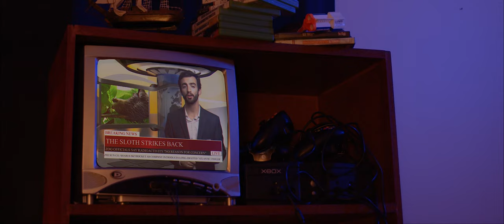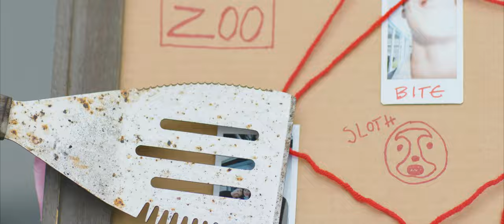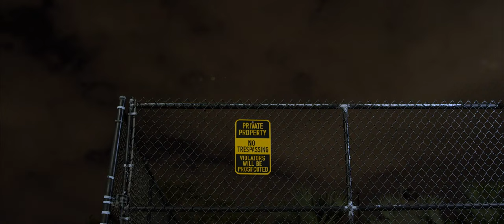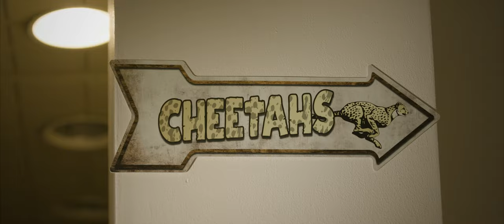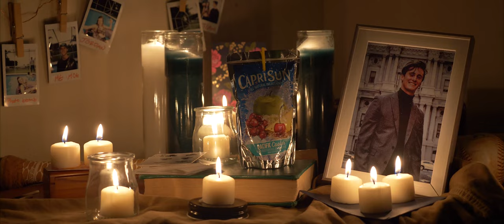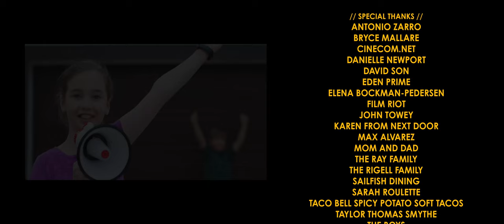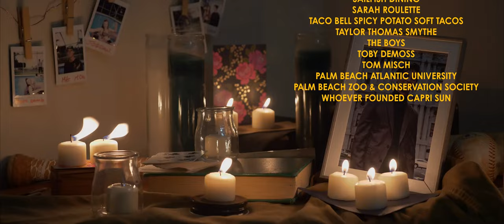Slow Moe // Short Film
After being bit by a radioactive sloth, a boy named Moe develops slow motion superpowers.⁣
written, directed & edited by TIM DEMOSS⁣
director of photography // ALEX WHITEHEAD⁣
producer // ASHLEY XUEREB⁣
executive producer // ANDREW RAY⁣
starring ⁣
PEARSE BROLLY as Moe⁣
CHRISTIAN VAN SPLUNTEREN as Young Moe⁣
MADELYN MCDONALD as Jordan⁣
BLAKELY MILLER as Young Jordan⁣
WILL CASEY as Caleb⁣
LOGAN GAMBILL as Young Caleb⁣
ALEX HORIST as Francis the Zookeeper⁣
KEN MAHANES as Riley, Who Wants to Buy a Napkin⁣
with PAUL BYRD as The Announcer⁣
and introducing DEMPSEY RIGELL as Really Young Moe⁣
A very special thanks to the Palm Beach Zoo and Conservation Society for allowing us to film Wilbur!